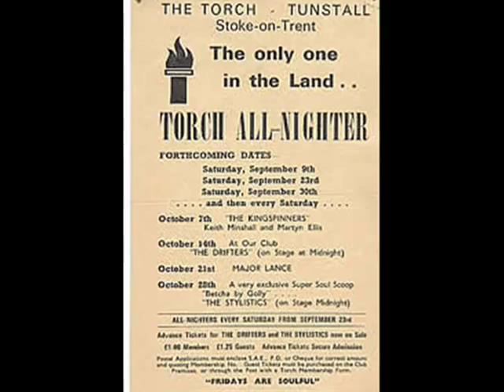JEANETTE WILLIAMS - SOMETHING'S GOT A HOLD ON ME - Northern Soul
Stormer of an oldie.